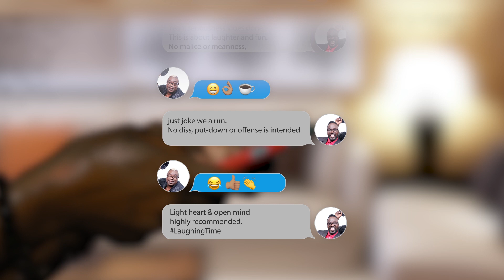PLAGUE DEM | Comedy | Ity and Fancy Cat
These groups or Rasta are having their meeting to call down Blessings on the Land.

ABOUT ITY AND FANCY CAT:
Operating out of Jamaica, the innovative and inventive duo has captured hearts, engendered praise and evoked uncontrollable laughter among audiences all over the world for 25 years and counting.

The Ity and Fancy Cat Show showcases a wide array of comedy sketches, hidden camera pranks and vox pops spanning 10 seasons and over 100 episodes, a never before done feat achieved in the local comedy hemisphere.